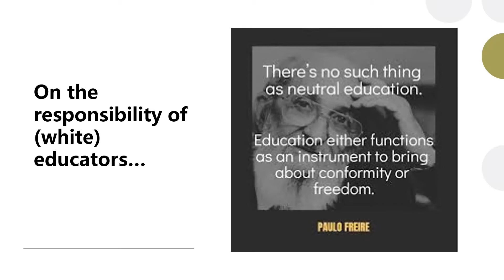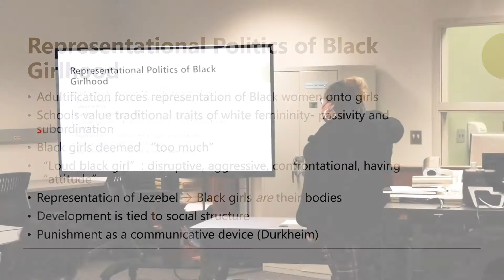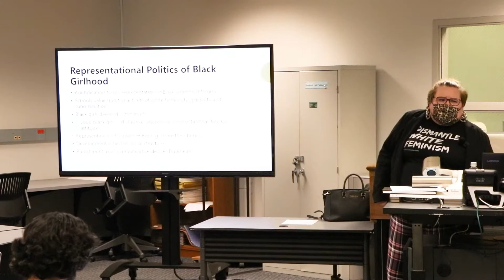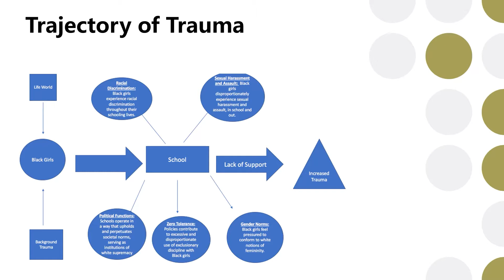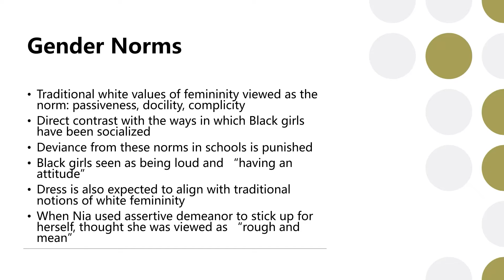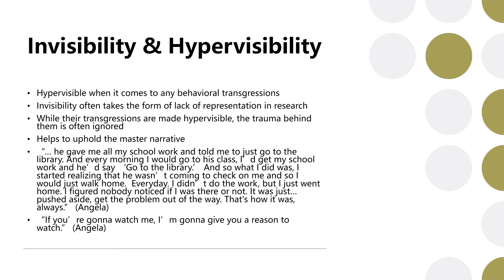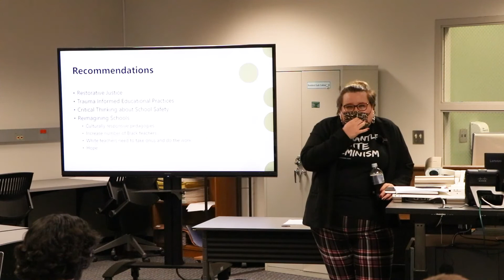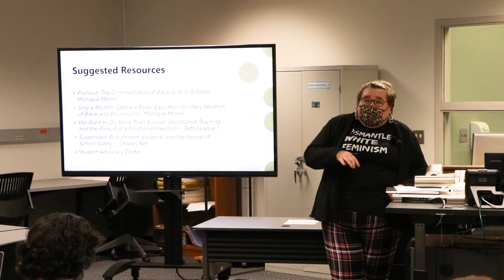Dr. Heather Nicholson-Bester lecture on Trajectory of Trauma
Dr. Heather Nicholson-Bester lecture on the Trajectory of Trauma: The Experiences of Black girls in the school to prison pipeline at Eastern Michigan University.